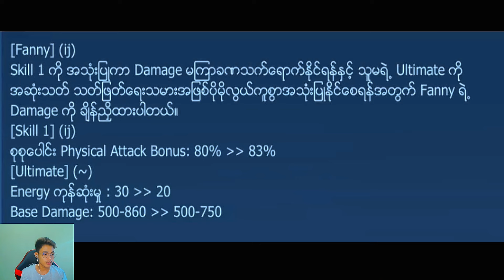2024မှာ Fanny Playerတိုင်းသိသင့်တဲ့ အချက် (3) တချက် !!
2024မှာ Fanny Playerတိုင်းသိသင့်တဲ့ အချက် (3) တချက် !!